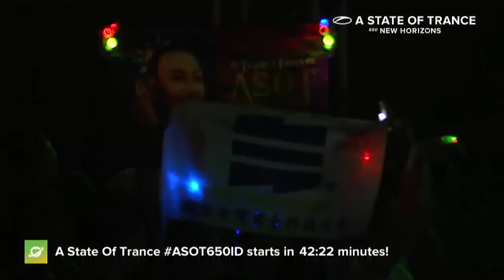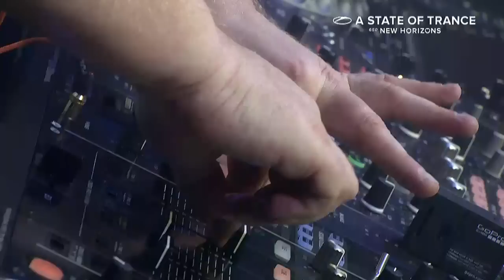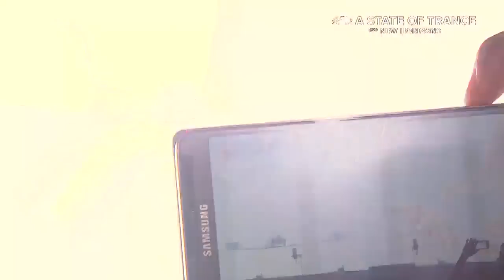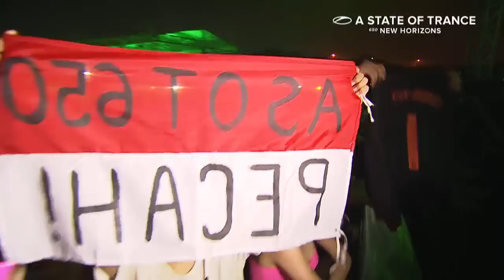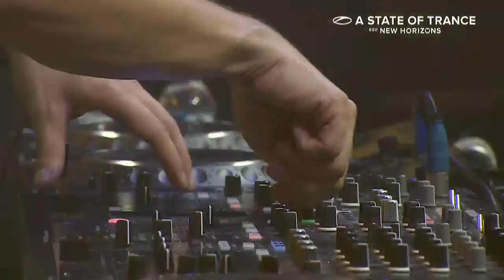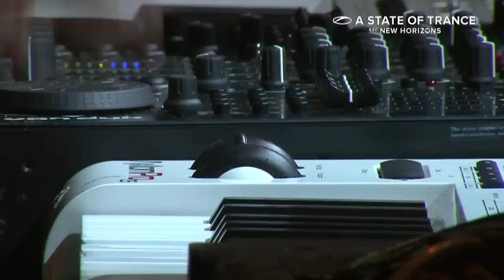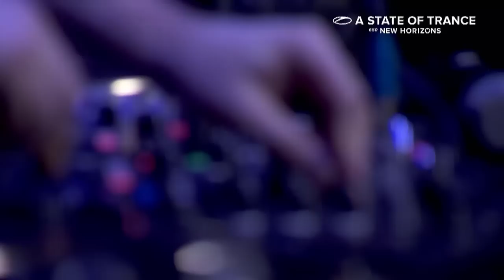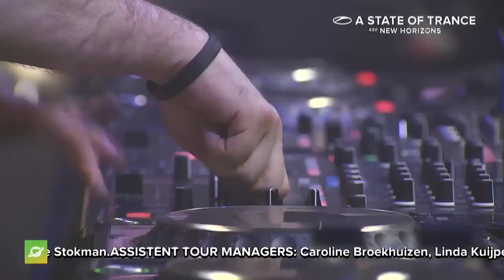A State of Trance 650 live from Jakarta, Indonesia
5 CD's, mixed by 5 of the world's leading names in electronic dance music. Each mix sets forth the sound of its mixing DJ - that provides a selection of classics and exclusives. Armin van Buuren, the mastermind of the A State of Trance show, record label and flag-bearer of the ever-blossoming trance movement. BT, one of the biggest pioneers in dance music, rocking the globe for the past 20 years. Egyptian duo Aly & Fila, keeping trance alive throughout the years. German duo Kyau & Albert, responsible for some of trance's most memorable classics. And last but not least, the rising talent of Omnia, known for his very own, unrivalled sound. Altogether, they bring you a musical blueprint to the past 13 years of A State of Trance. From everlasting classics to future favourites, shiny new tunes and heavy-weight remixes, this is A State of Trance 650.